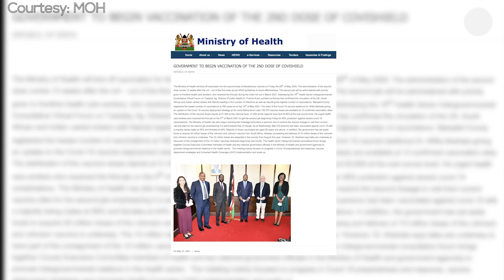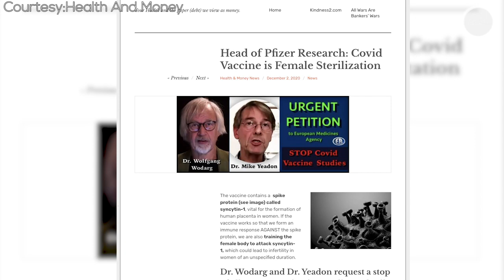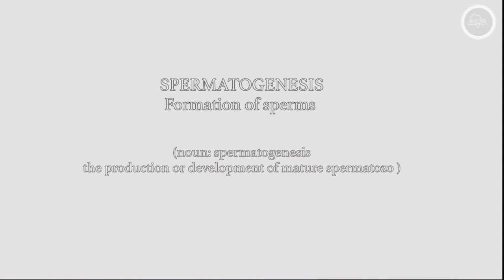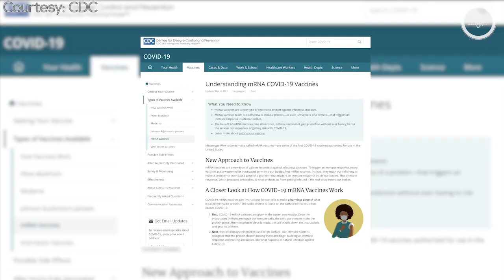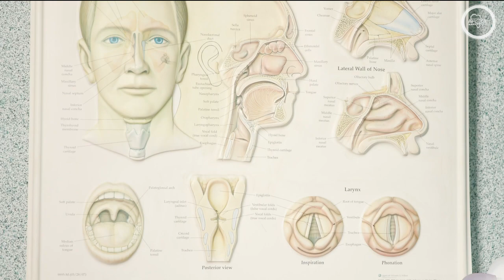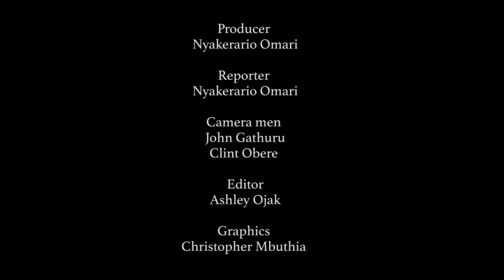COVID-19 VACCINE| A Question of Fertility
More than a year into the pandemic and the COVID-19 vaccine still being distributed across different countries. Global shortage and hesitancy seems to have slowed the process of vaccination. Our Fact Checker, Nyakerario Omari delves into some of the misleading information that revolves around fertility and the need to depopulate the world.